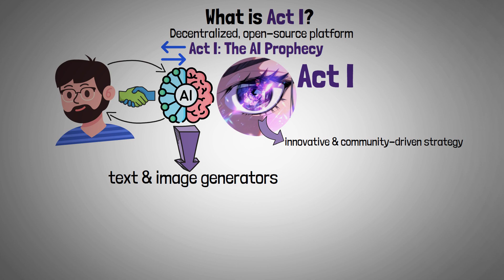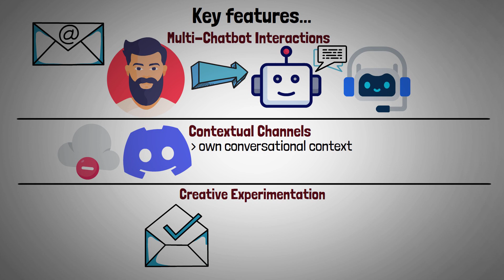What is ACT Crypto? - Act I: The AI Prophecy Explained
Timestamps:
0:00 Intro
0:50 What is Act I?
2:15 How does Act I work?
3:58 Video end

Discover Act I: The AI Prophecy (ACT), an innovative cryptocurrency project revolutionizing the intersection of AI and blockchain. Learn how this community-driven platform enables multiple AI chatbots to interact with users and each other through their unique Discord server. With a $200M market cap and founders AI Hegemony Memes and Amplified Amp leading the charge, ACT is pushing the boundaries of decentralized AI. Explore the project's key features, tokenomics, and vision for the future of collaborative AI development.